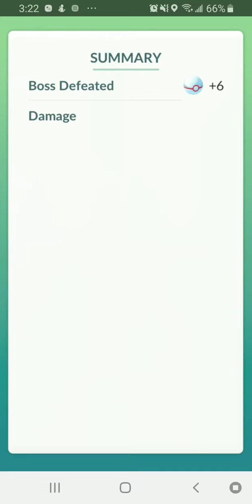September 28, 2020